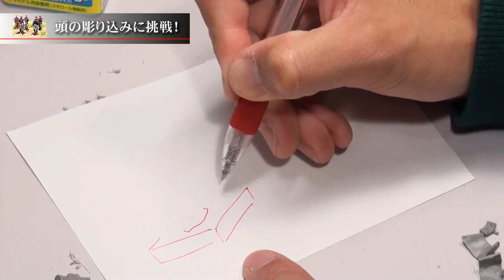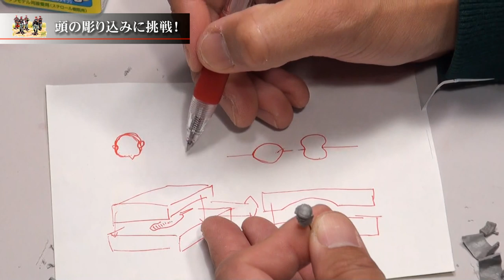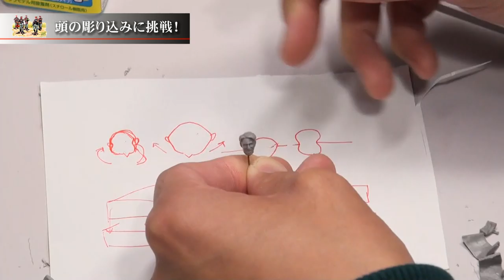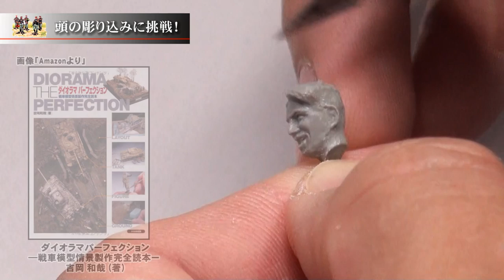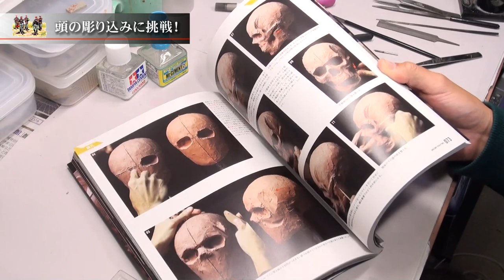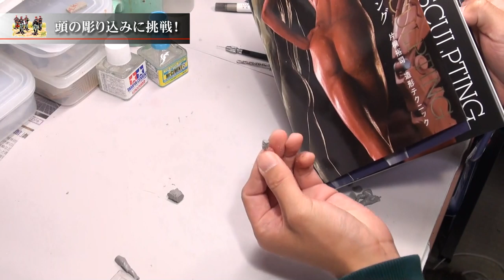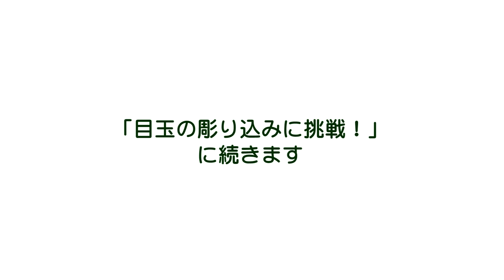プラモデル製作記 2-04 頭の彫り込みに挑戦！（フィギュアジオラマを作る）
4回目は、頭部の彫り込みに挑戦しました。
耳周りを中心に、気になる部分にナイフを入れていきます。